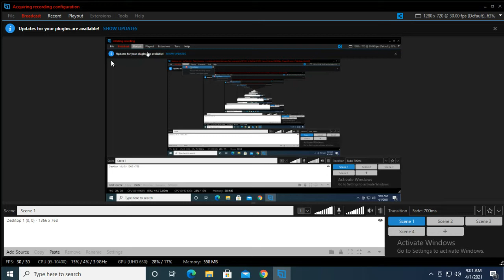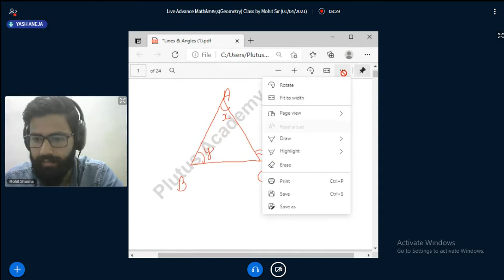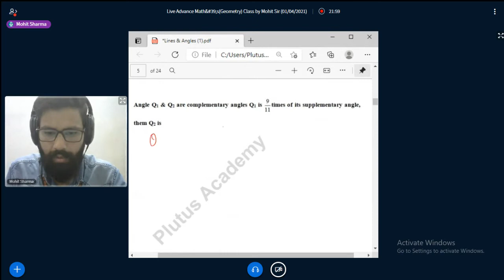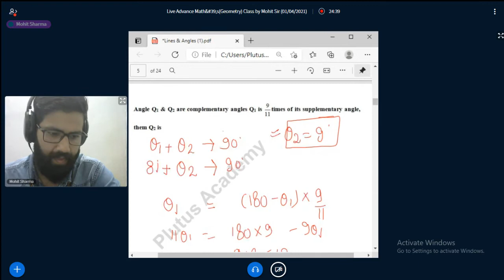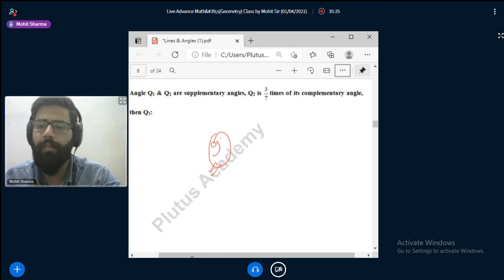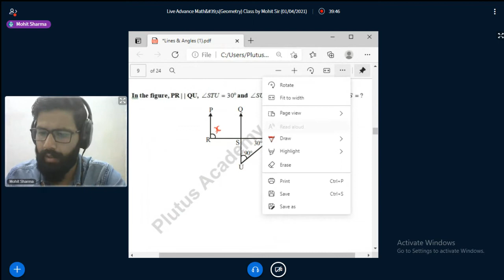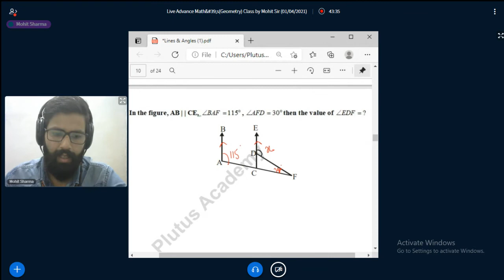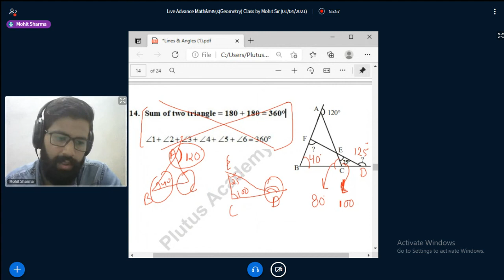Live Advanced Maths (Geometry) Class important for SSC CGL by Mohit sir